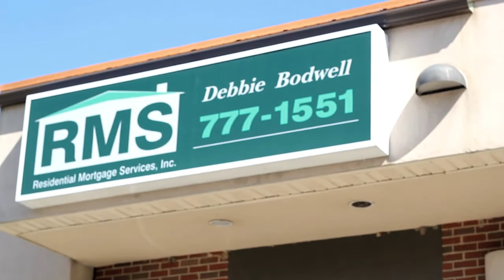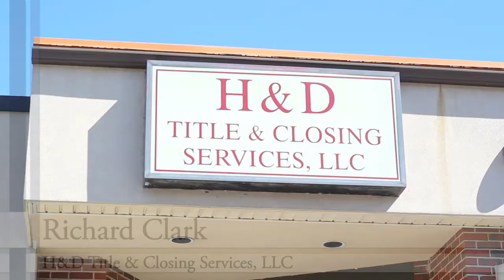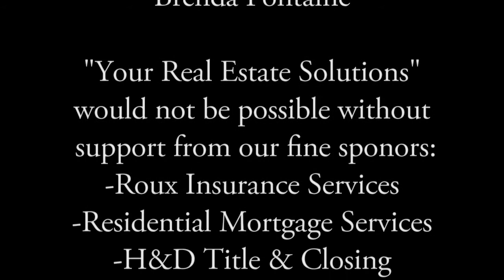Your Real Estate Solutions with Brenda Fontaine - "When is the Right Time to Buy?"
In this episode, Brenda talks about when is the right time to buy real estate.